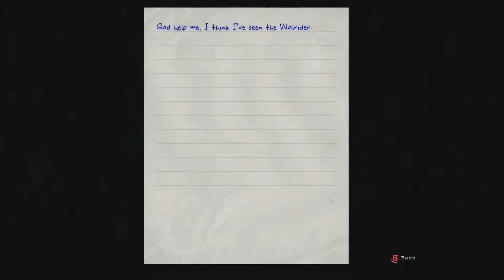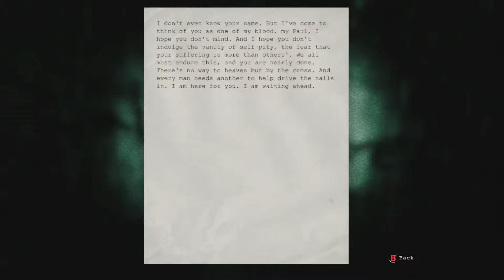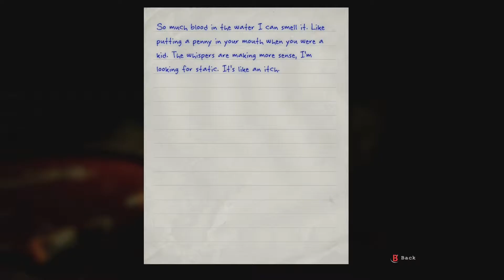The Walrider... | Outlast Part 12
I get outside, but looks like it's an inner courtyard and we are not done. not even close. great. !